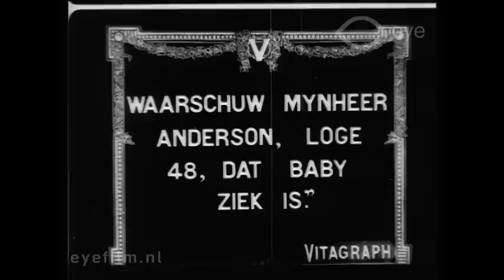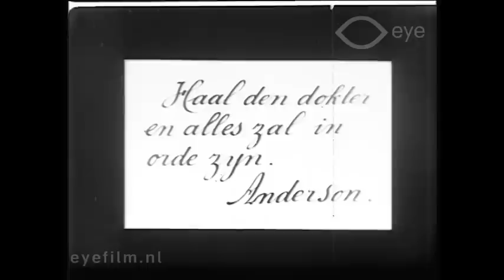Playmates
Regie: onbekend | Productieland: Verenigde Staten | Jaar: 1912 | Productiemaatschappij: Vitagraph Company of America (Verenigde Staten) | FLM53230 | Film uit de collectie van Eye (Amsterdam)

Het dochtertje van de familie Anderson vindt een zwerfhond en wil hier geen afstand meer van doen. Als het kind ernstig ziek wordt, haalt het dier haar uit de crisis.

Cast: Florence Foley, Julia Swayne Gordon, Hazel Neason, Alec B. Francis, Edith Halloran.

Deze film is afkomstig uit de Jean Desmet Collectie van Eye Filmmuseum. Jean Desmet (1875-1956) was één van de meest toonaangevende filmvertoners en -distributeurs in Nederland in de periode 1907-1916. De Jean Desmet Collectie bij Eye omvat meer dan 900 films en is opgenomen in UNESCO's Memory of the World Register.